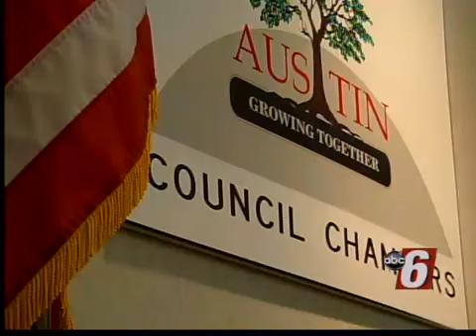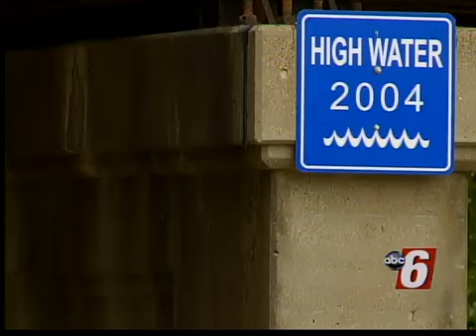Tenth Anniversary Of Austin's Worst Flooding